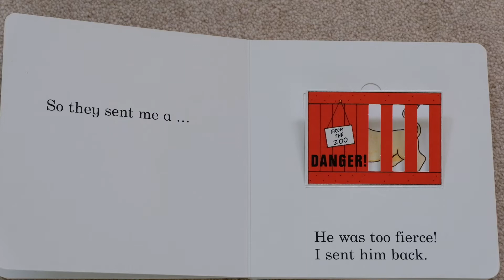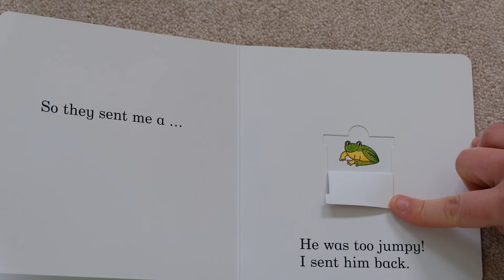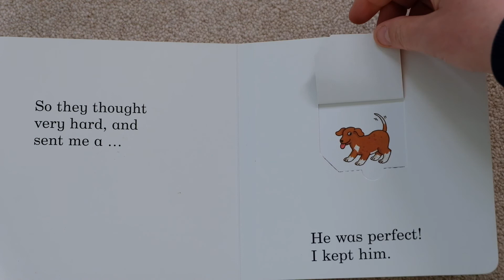Dear Zoo - Story Time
Reader: Miss Grantham

Book: Dear Zoo

Publisher: Macmillan

Read with permission of Macmillan Children’s Story books.